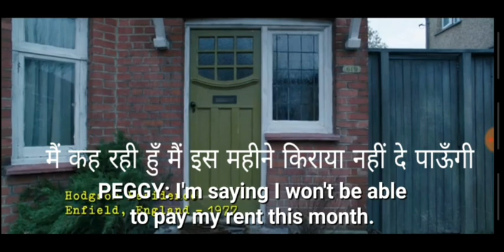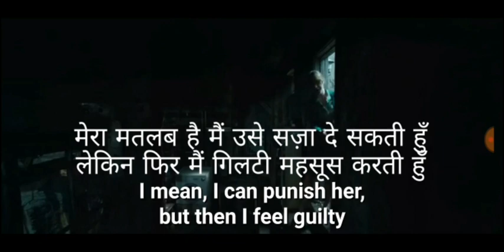Learn english with Conjuring 2 movie with hindi subtitles. English through movies.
Learn english with hollywood movie